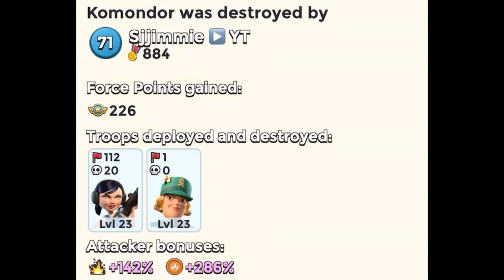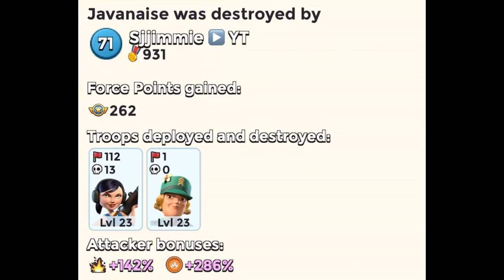BOOM BEACH // all ZOOKA attack strategy 👌🏼 SOLOS on Komondor/Ribbon Cable/Javanaise/Dredge/Mercury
HOW TO BEAT Komondor, Ribbon Cable, Javanaise, Dredge & Mercury 😎 with ALL ZOOKAS // solos on BOOM BEACH operation DEAD END & FOXTROT 5 & 10 man task force / heroes used: Brick, Spark / remote hack / all offensive STATUES / great ATTACKS & GAMEPLAY

💨 ⚡ 💨 ⚡BB VIDEOS info&fun ⚡ 💨 ⚡💨

Do you want to learn how to do BOOM BEACH attacks? This is a great ARCHIVE full with videos ☝🏼
Do you want to find it quick? And not only the hardest bases? Or just want to share your own attacks? And maybe have a nice chat with other boomers?

Then join the BB VIDEOS info&fun room!

About 1000 great videos here already and more added daily 👍
From Tonnage to Torrent, from Milk Run to Duplexity 😊😎

Track Info:
Title: Hey Sailor by Letter Box
Genre and Mood: Rock + Dark